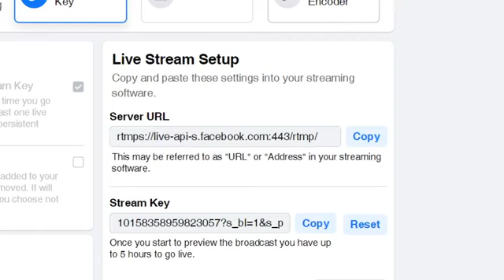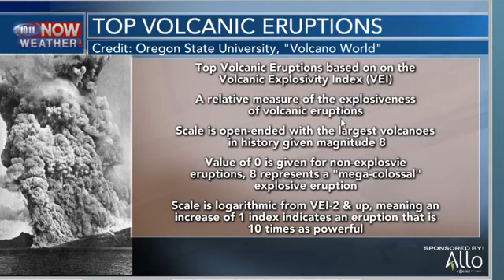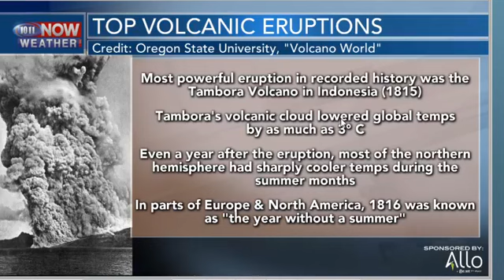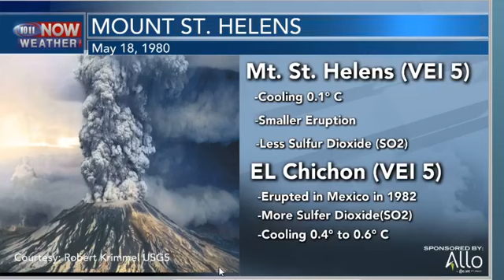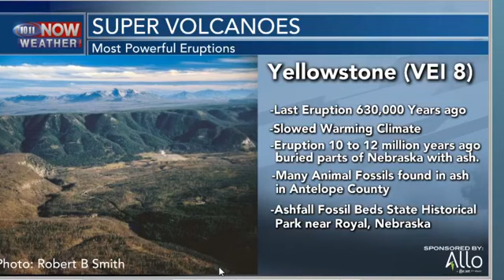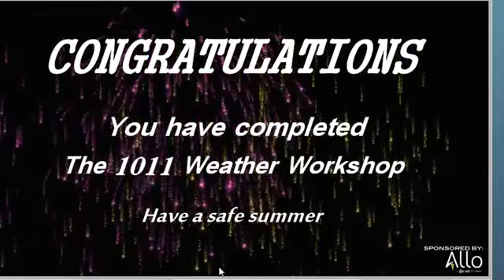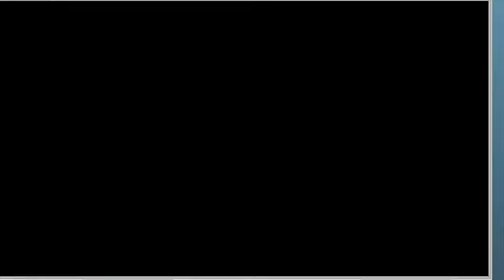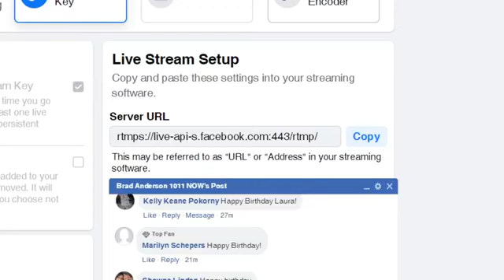Weather Work Shop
Volcanoes and Weather